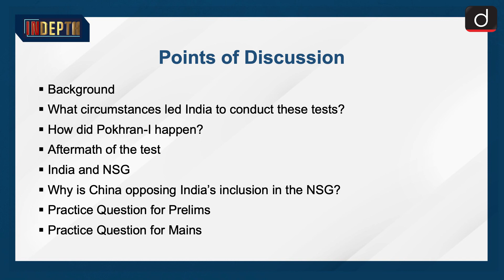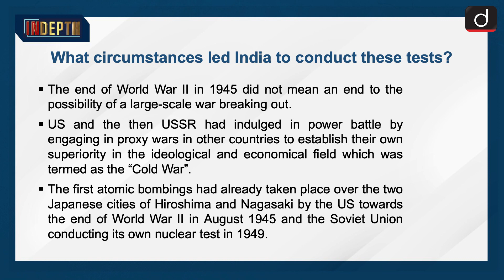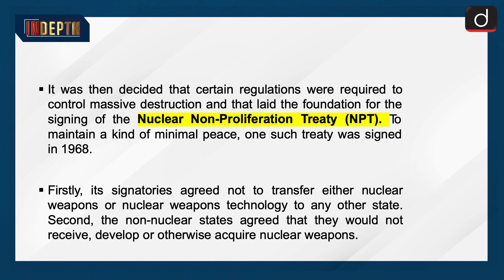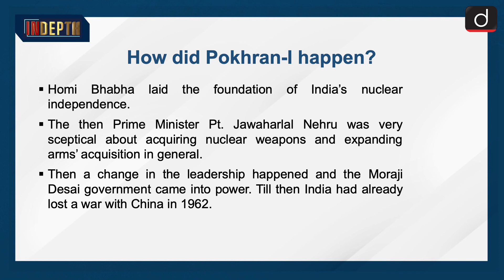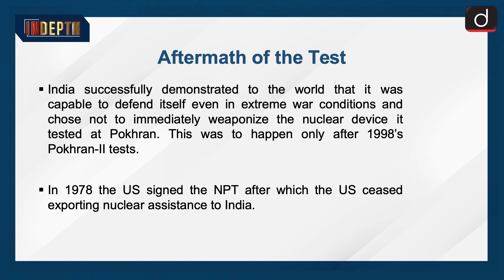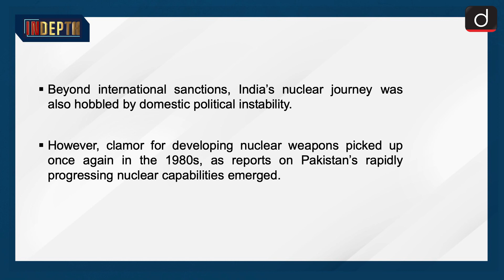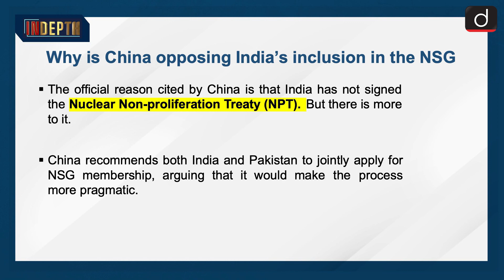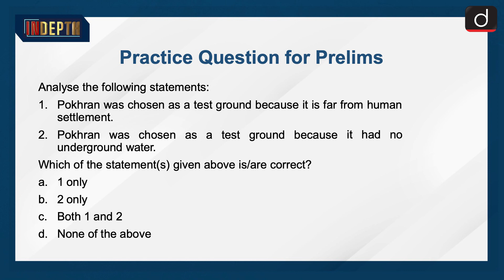Operation Smiling Buddha - In Depth | Drishti IAS English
India conducted its first nuclear tests on May 18, 1974, in Pokhran Range of Rajasthan which was named as Operation Smiling Buddha. With these tests India entered the elite group of countries which possessed nuclear capabilities. Indian scientists Homi J Bhabha and Vikram Sarabhai had laid the groundwork earlier for nuclear energy to be tested in India.